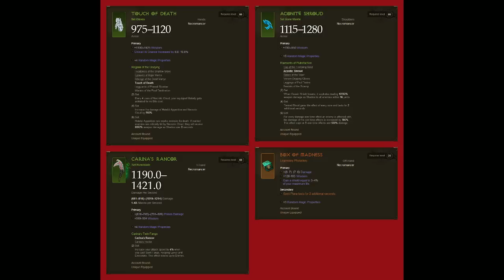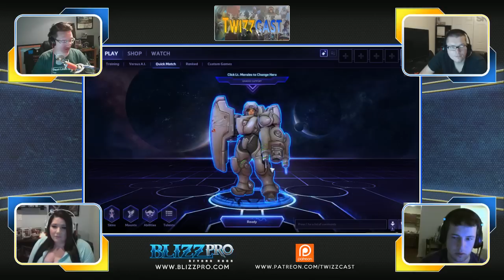Twizzcast Episode 5: Reb's a Dorf!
This week we bring you up to speed on all things World of Warcraft, Diablo, Heroes of the Storm, Hearthstone and more including a Lt. Morales character breakdown!  Full show notes will be available on Blizzpro.com soon.